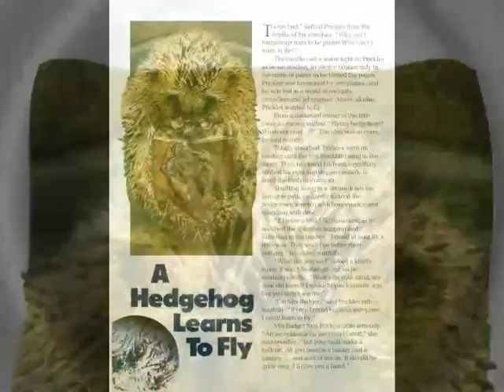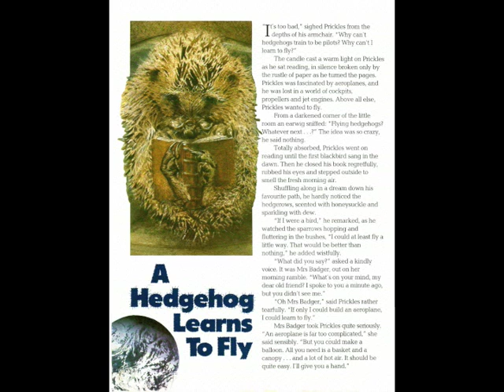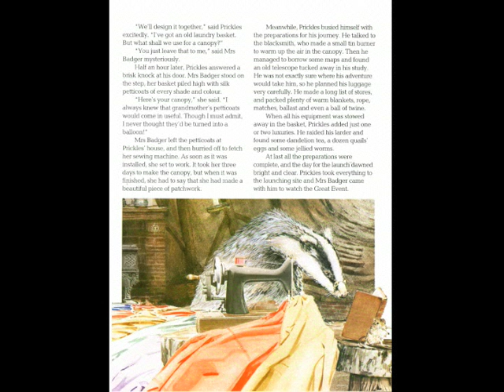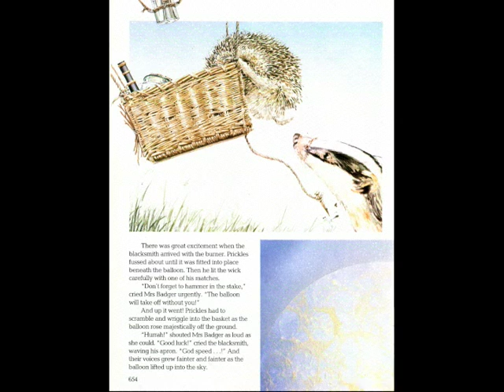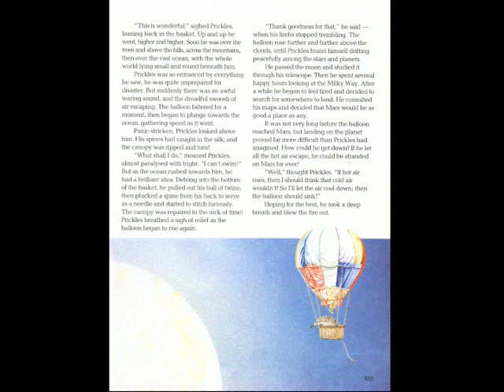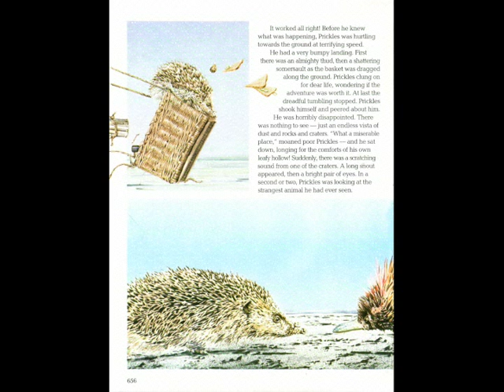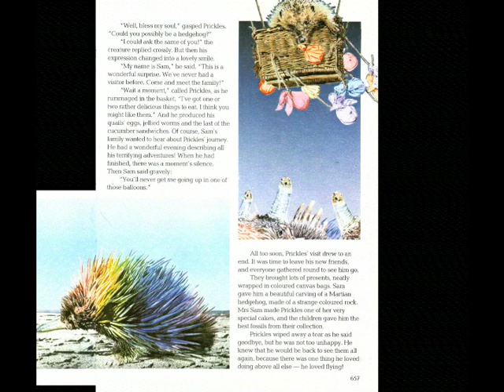A Hedgehog Learns to Fly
When Prickles makes a balloon, he soon learns to be grateful that what goes up must come down!